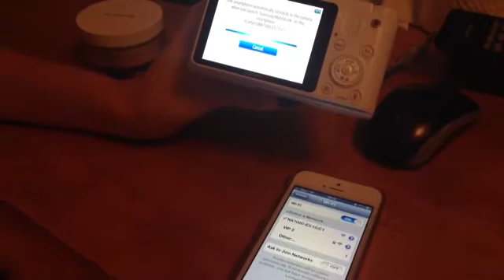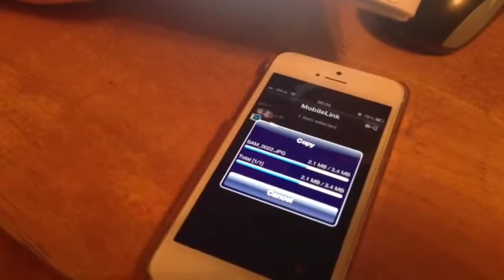น้อง snowy ep.2